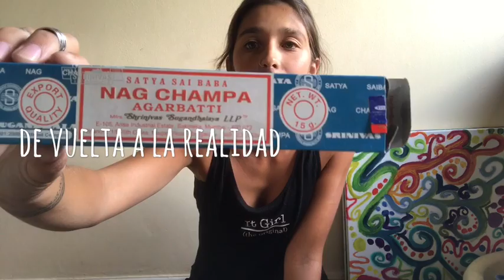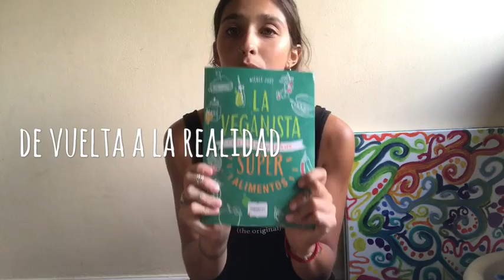Tips para empezar el año con las mejores energías 🌎🌈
Llego Marzo!!! Empezamos el año, aquí les dejo unos Tips que quizás les pueden servir. Van con mucho amor.
Lo mejor es RESPIRAR, largo y profundo por la nariz

Más info
Productos weleda:

Mi Instagram: yoga__woman

namaste 🌎🙏🏻